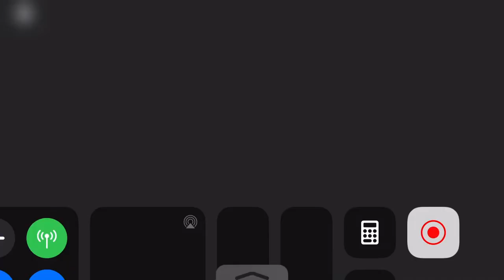The Teleporting trick doesn’t work anymore (Roblox flee the facility)